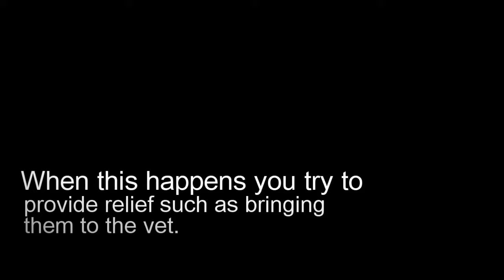Arthritis in Dogs: A New Solution to End Your Dogs Sufferings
will give you more information on how to treat arthritis in dogs which is 100% natural and well-recommended by vets. Check us out now and end your beloved pet's sufferings and improve their quality of life.

Photo Credit: Free Digital Photos Dot Net